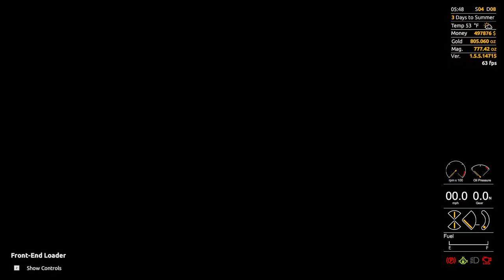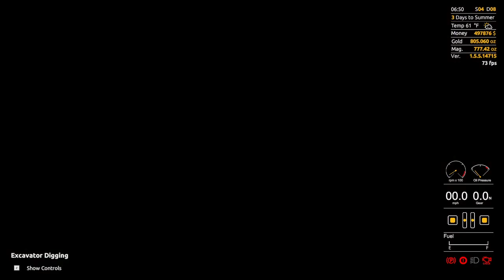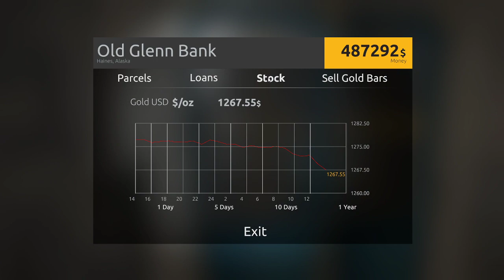Pen's Gold Party! Leaderboard! pt 2 12/31/20